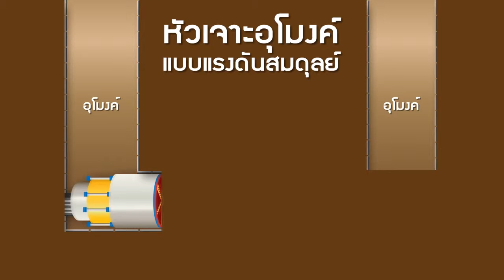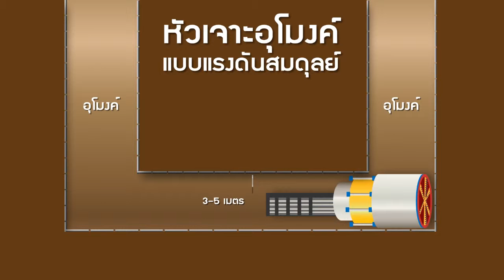ภารกิจพิชิตน้ำ ตอนที่ 13 การก่อสร้างอุโมงค์ระบายน้ำ